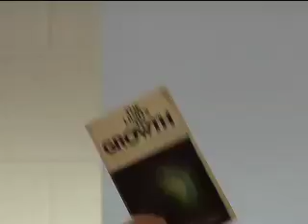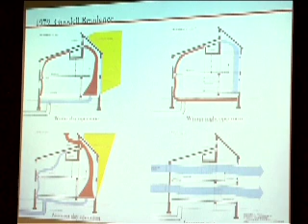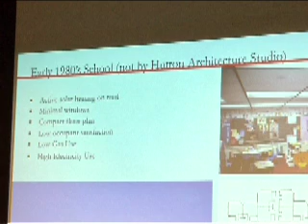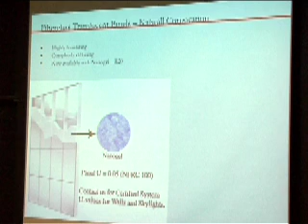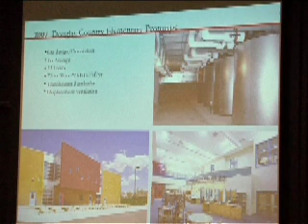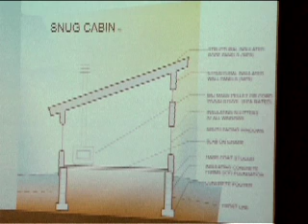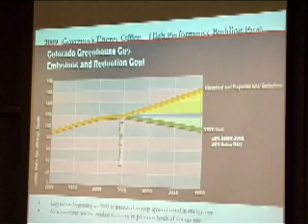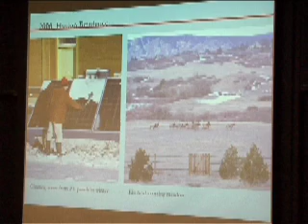Sustainability and Entrepreneurship or The Moon is My Nightlight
2010 Spirit of Service '76 Environmental Speaker Series
Paul Hutton '76